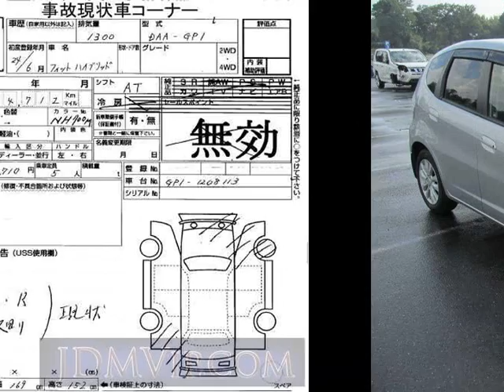2012 HONDA FIT GP1 - Japanese Used Car For Sale Japan Auction Import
2012 HONDA FIT  GP1 - Japanese Used Car For Sale Japan Auction Import GP1,HONDA,FIT,jdmvip,vip,jdm,cars,japan,jdmvip.com,japanesecars,usedcars Japanese Used JDM Car For Sale At Auction in Japan for Import